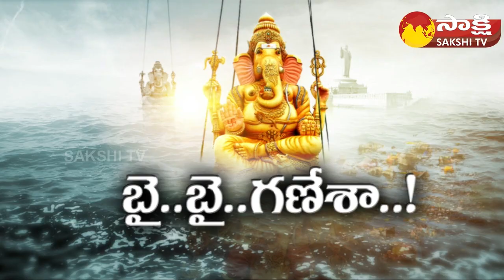Warangal Ganesh Nimajjanam 2023 | వరంగల్ లో వైభవోపేతంగా గణేష్ నిమజ్జనం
Warangal Ganesh Nimajjanam 2023 | వరంగల్ లో వైభవోపేతంగా గణేష్ నిమజ్జనం | Sakshi TV